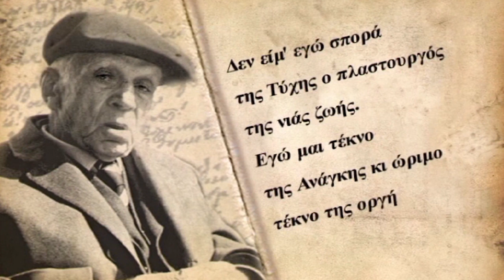Κ. Βάρναλης: Άφησε άσβεστο πίσω του το φως που πάντα καίει...